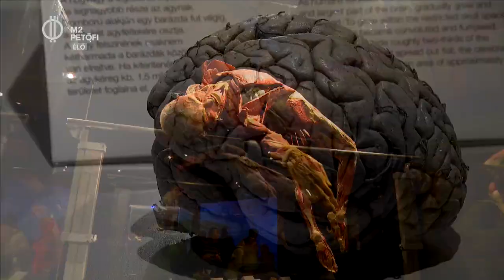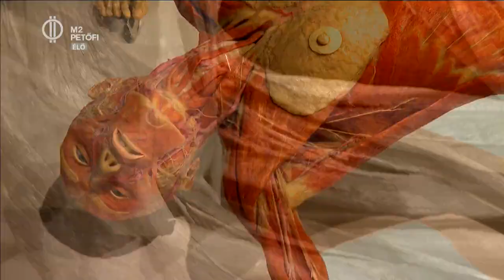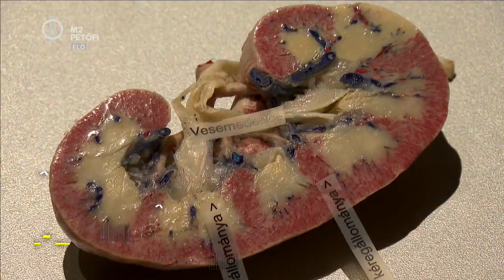Body Worlds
Egyedülálló módon, valódi preparált testek kiállításával mutatja be az embert a Body Worlds kiállítás! Nézzünk szét a tárlaton Rippel Ferivel!